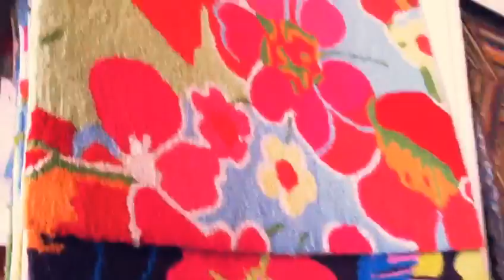Lewis Lighting and Home - Dash and Albert Rugs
Indoor and Outdoor Rugs, Cotton Flat Weave Rugs, Wool Hooked Rugs.  Bright and cheerful patterned rugs for a happy home.  for decorating ideas.